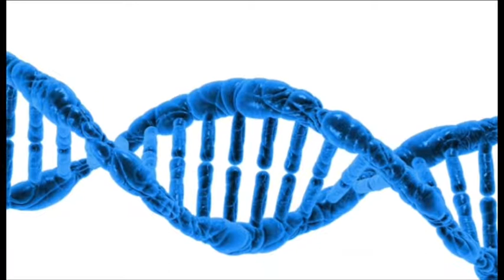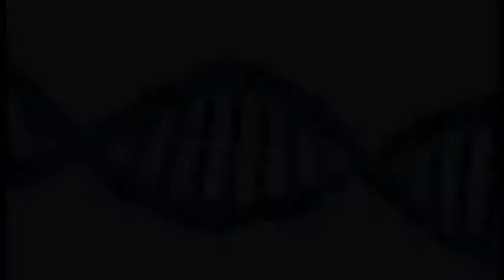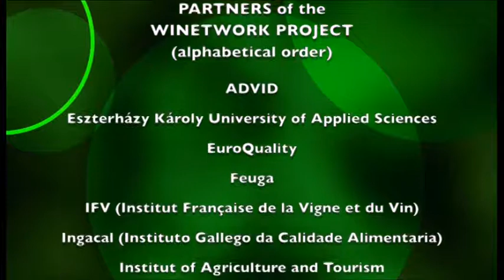Flavescence Dorée #1 - Informations générales